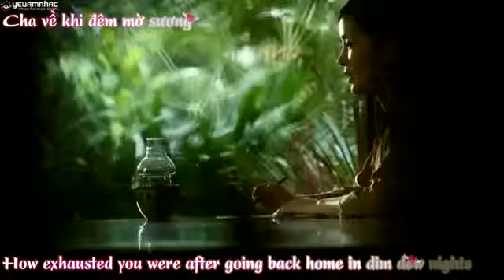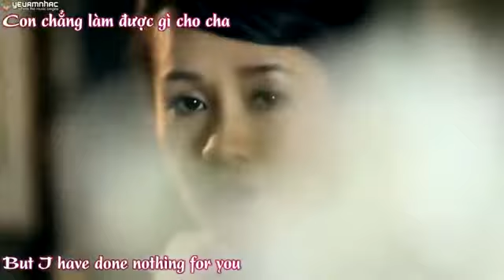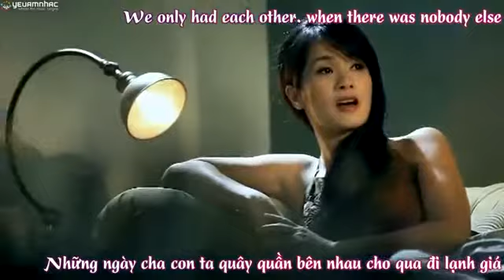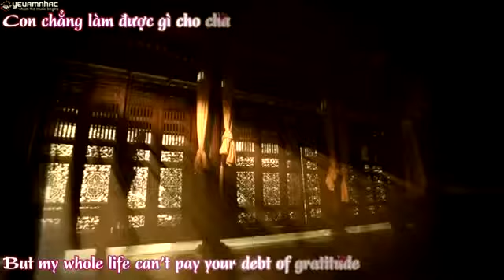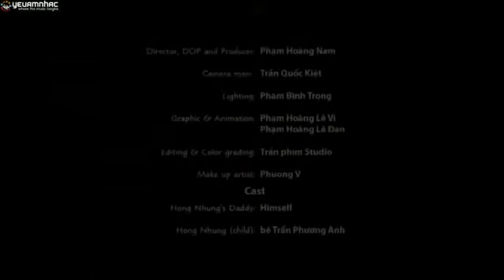[ ionetour.com ] Papa - Hồng Nhung (MV kèm lyric)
Clip được Upload bởi - Nhà tổ chức tour chuyên nghiệp !